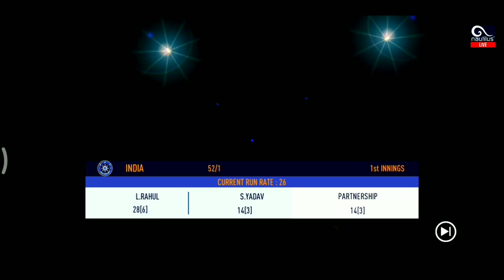Real Cricket 21 Release Date! Career Mode? | Rc21 Release Date | Rc21 Trailer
Hello guy's
About this video-in this video I have informed about real cricket 21 release date with proof. Rc21 kab ayega. real cricket 21 features

Thanks & regards

Harvinder Gaming

queries solved

1) real cricket 21 release date
2) real cricket 21 trailer
3) real cricket 21 game
4) real cricket 21
5) real cricket 21 gameplay
6) real cricket 21 official trailer
7) real cricket 21 new update
8) real cricket 21 download
9) real cricket 21 kab aayega
10) real cricket 21 update
11) rc21 release date
12) real cricket 21 release date in india
13) real cricket 21 release date confirmed
14) real cricket 21 official trailer release date
15) real cricket 21 trailer nautilus mobile
16) real cricket 21 big news
17) real cricket 21 tamil
18) real cricket 20 hack
19) real cricket 20 new update hack
20) real cricket 21 release date in india tamil
21) real cricket 21 release date in play Store